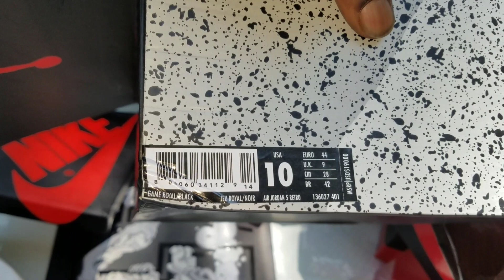Jordan 5 Blue Suede Wit Da Humps In Da Bumps!! Crips Unite🤑